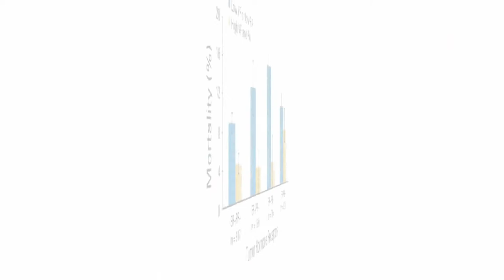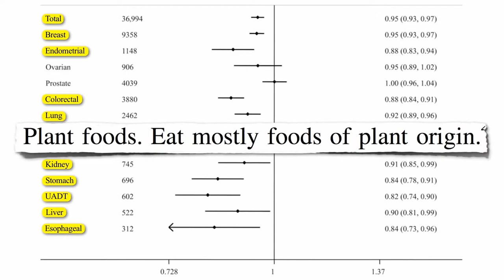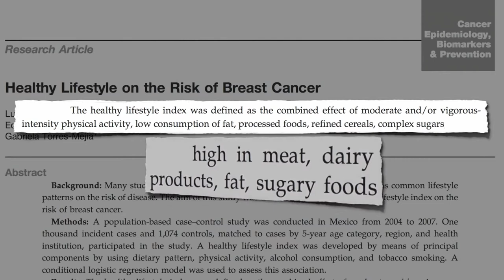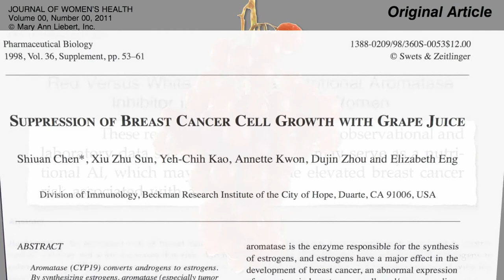Is Wine Dangerous?make wine at home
Get More Tips At;

wine,
whisky,
drunk,
grape,
Dog,
Cat,
nokia,
Cats,
Tiger,
Lion,
Monkey,
Zoo,
Car,
Cars,
Girls,
Girl,
Artist,
Representative,
kisat nass,
th3pro,
google adcense,
adcense,
blogger,
algerie,
la fouine,
exclusive,
soprano,
badr hari,
Artist,
Crazy,
Madness,
Hidden Camera,
Entertainment,
Football,
Basketball,
Viva,
Prostitution,
Funny,
Clips,
Cooking,
Offers,
Show,
Reduction,
Lottery,
President,
Typhoon,
Earthquake,
Killing,
Crime,
TV,
IPhone,
Samsung,
Sex,
Exciting,
Sexy,
Series,
Movies,
Film,
Baby,
Child,
Justin Bieber,
Michael Jackson,

Winemaker (Profession),Winemaking (Interest),Oenology,terroir,grape harvest,Wine (Industry),Common Grape Vine (Grape Variety),Viticulture (Field Of Study),Food (TV Genre)

Ventricular,
Beach,
Harassment,
Photos,
Programs,
Report,
Disaster,
Disasters,
Documentary,
royal baby,
catching fire,
baby,
versace migos drake,
music,
funny,
best song ever,
movies,
drake,
lil wayne,
blurred lines,
full movie,
music,
minecraft,
one direction,
avicii,
movies,
blurred lines,
mel smith,
royal baby,
catching fire,
best song ever,
alan partridge,
one direction,